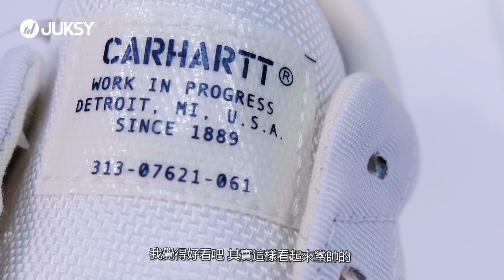跟余文樂撞鞋的機會來了！Converse x Carhartt WIP One Star 開箱│鞋餓份子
此回的【鞋餓份子】要為各位帶來 CONVERSE 攜手Carhartt WIP 推出全新 Converse x Carhartt WIP One Star系列。Carhartt 標誌性的工裝風格使得他們的服裝可以遊刃有餘地出現在各種場合，這次與 Converse 的聯名亦採用相同理念，將現代設計感和穿著實用性融合在一起，創造出三雙富有新潮街頭特性的 One Star。